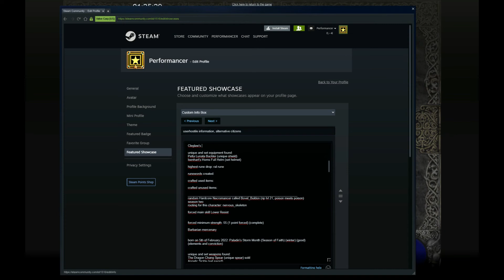Act 3: demonomancy (random hardcore paladin)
random Hardcore Paladin called demonomancy
season two
rooting for this character: Hominin Sanctvm

forced main skill Holy Bolt

extra traits and challenges:

impatient - all barrels, urns, coffins, movable corpses, boulders and blankets as well as chests (excluding golden chests) except for quest related ones have to be ignored. a single urn can be broken should they block the way entirely

tireless collector - all charms must have the increased stamina attribute or they will be dropped

fashionista - all non-forced equipment, excluding weapons, have to be colorized from an attribute or socketed gem

Lightning Iron Wolf mercenary

born on 21th of February 2022: Paladin's Storm Month (Season of Faith) (winter) (good)
(elements and conviction)

unique and set weapons found:

unique and set equipment found:
Pelta Lunata Buckler (unique shield)

highest rune drop: ral rune

runewords created:

crafted used items:

crafted unused items: